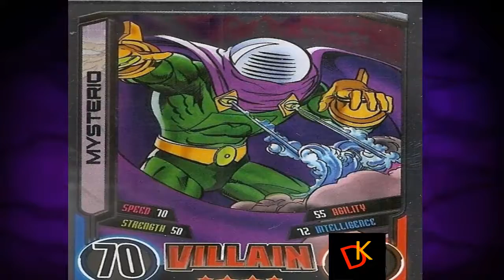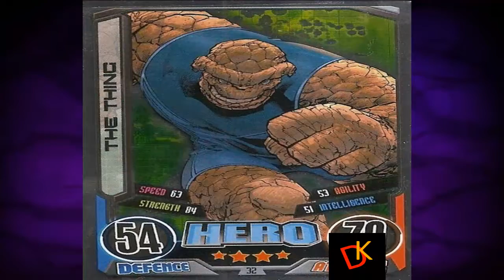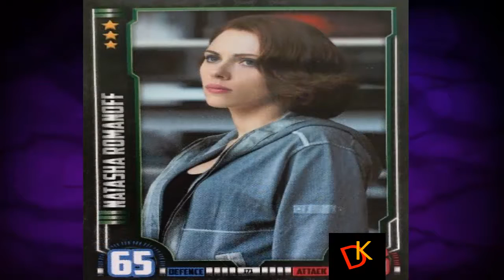COLECCION ALBUMES FAVORITOS Y EL NUEVO MARVEL 2016 HERO ATTAX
En este video muestro mis albumes favoritos como: thundercats pepsi cards marvel pepsi cards DC comics y un vistazo al nuevo marvel hero attax